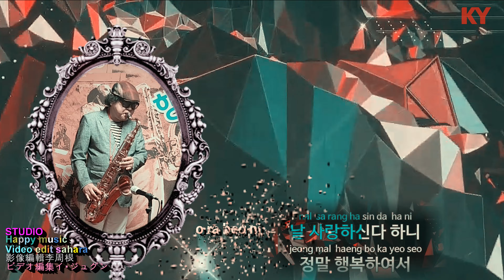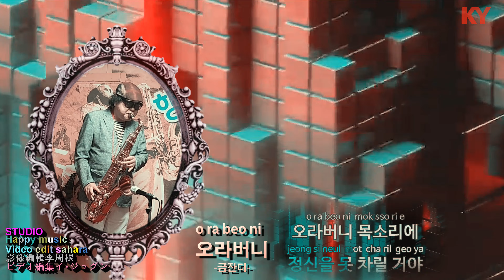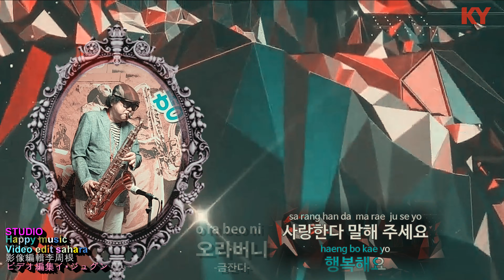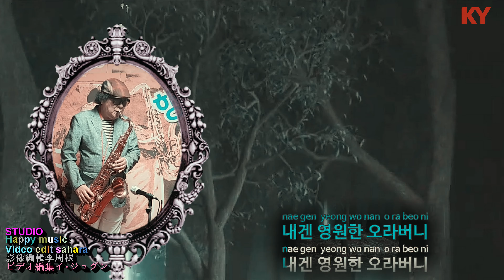오라버니 금잔디 테너색소폰이주근